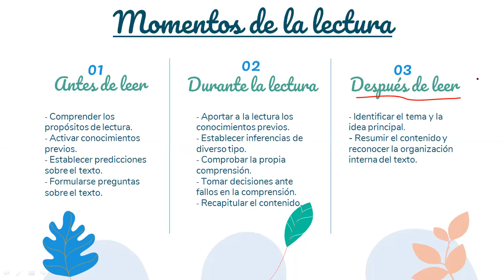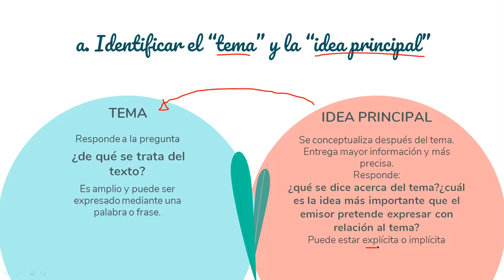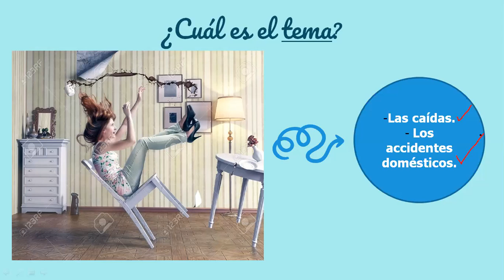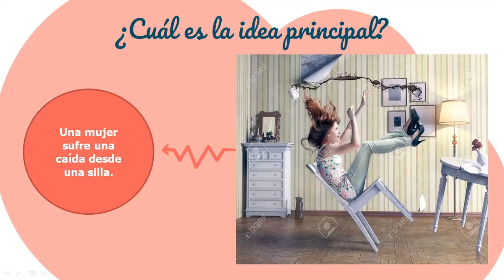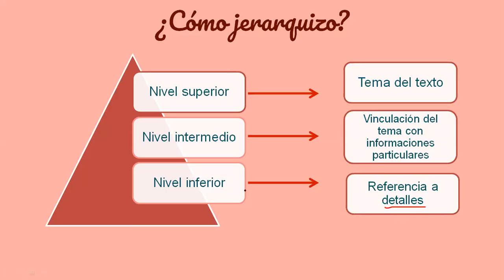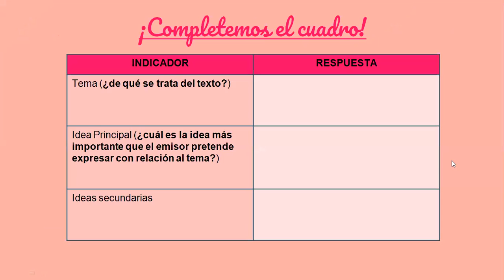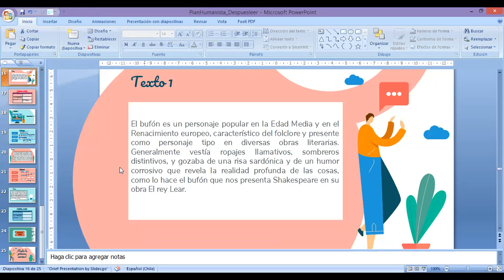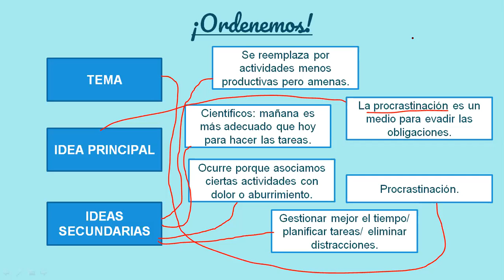Plan Humanista_IVºmedio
Clase 11: Después de la lectura.